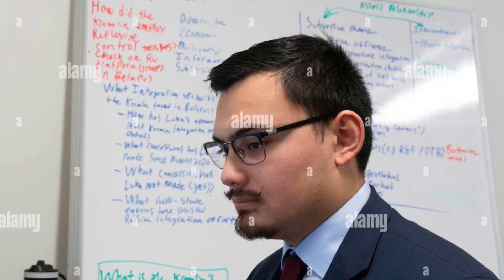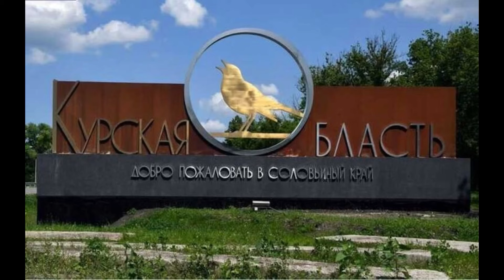🔥ЗСУ РОБЛЯТЬ НЕМОЖЛИВЕ В КУРСЬКУ: ЩЕ 1 РАЙОН ПІД КОНТР0ЛЕМ УКРАЇНИ. РОСІЯНИ СКИГЛЯТЬ:НАС БРОСИЛИ😁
ЗСУ увійшли в ще один район Курської області, а от Володимир Зеленський заявив:Курська операція  дала Україні ті результати, на які ми і розраховували! експерт інституту вивчення війни Джордж Баррос відповів, як довго триватиме Курська операція та про можливий сценарій подій, про все це у сюжеті

Ви можете підтримати нашу роботу. Для цього ставте 👍, залишайте коментар і поширюйте відео. Боротьба в інформаційному полі - надважлива ✅ 👇🏾